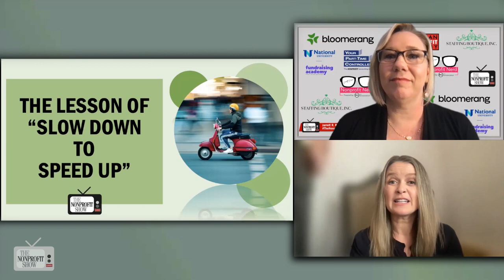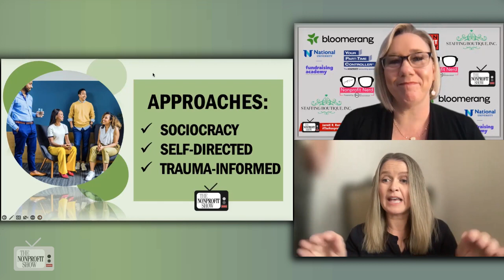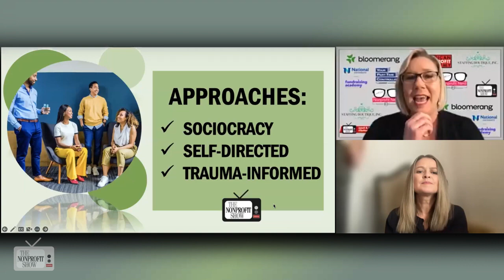Mental Health 'Inside' The Nonprofit!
How nonprofit staff stress and burnout can be managed more effectively by starting with obtaining some internal education about the effects and signs of trauma and then adopting internal policies that work in concert to the needs of the team members, with the Co-Founder of Mindfulness First.